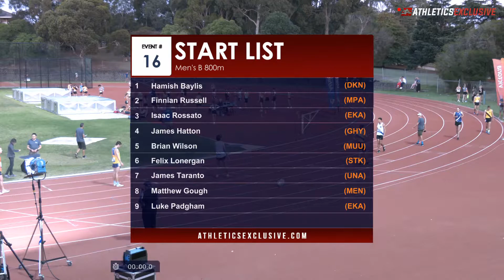Men's B 800m: 2020-21 Victorian Milers Club - Meet 5 // aeTV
Men's B 800m: 2020-21 Victorian Milers Club - Meet 5.